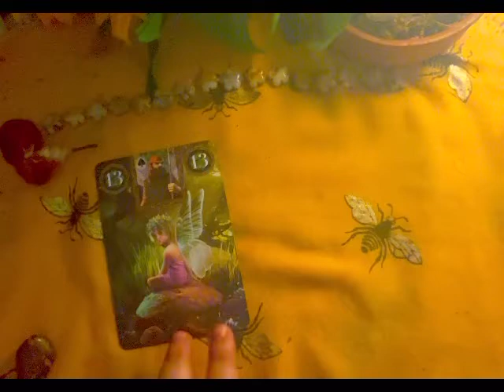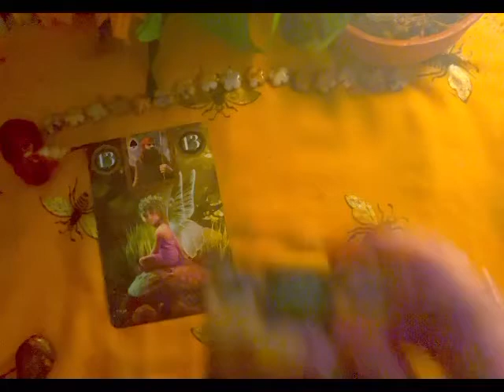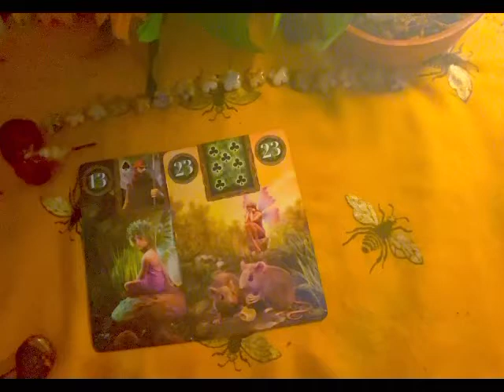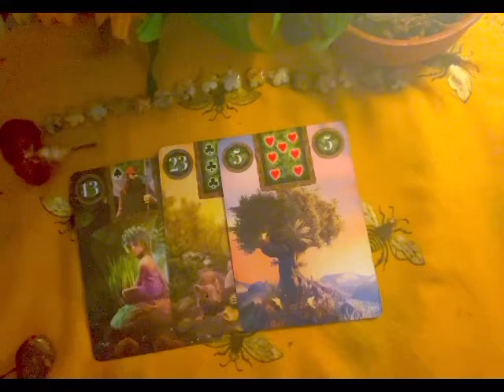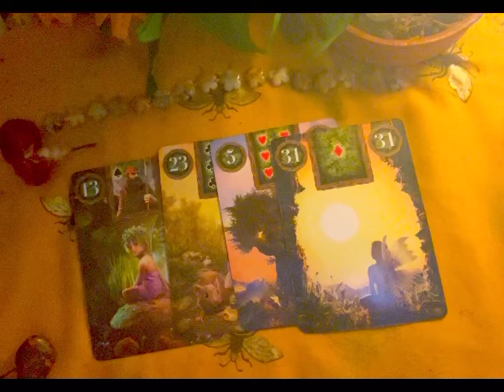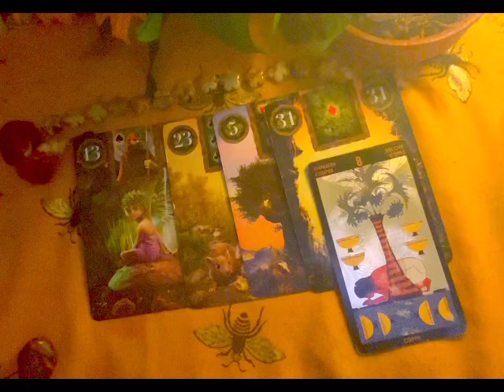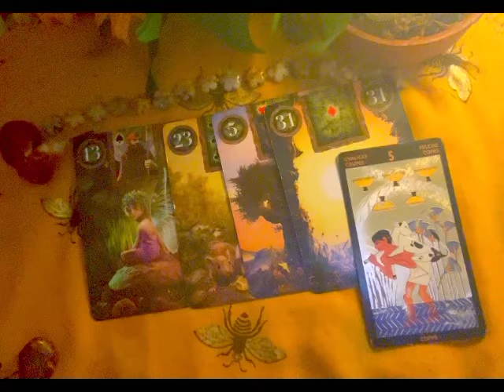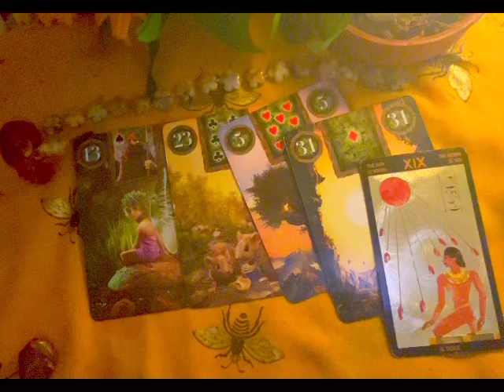Sagittarius ♐️ What?! Sun Card x 2! This wealth is your destiny! Unbelievable luck Full Moon 16/4/22